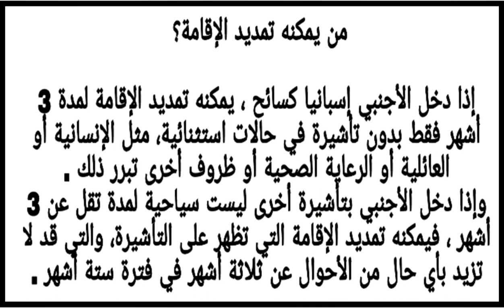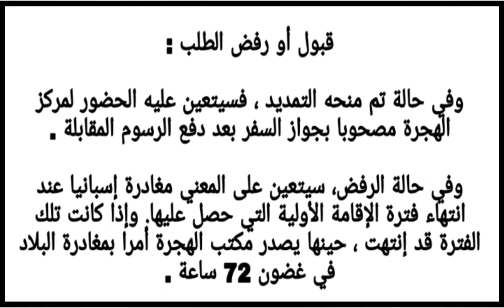هل يمكن للسائح تمديد الإقامة في إسبانيا بعد انتهاء صلاحية التأشيرة؟